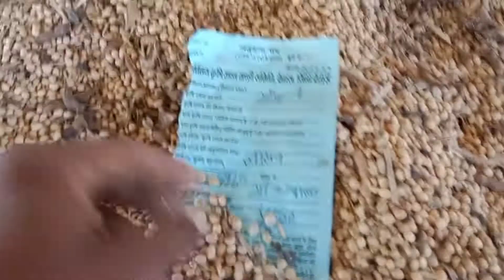29-1-2022 सोयाबीन देशी चना देवास मंडी भाव